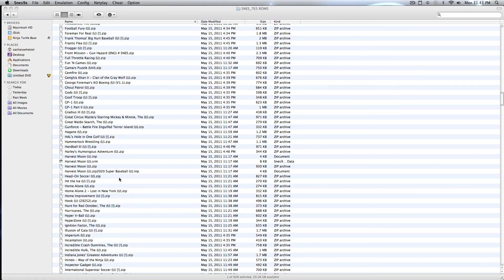Zaq and Friends play Hammerlock Wrestling (SNES 1994)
Scotty, Steve, and Zaq play Hammerlock Wrestling, another wrestling game hastily produced on one of the old systems. I suppose if we knew how to play these games properly it might be more fun, but from a pick up and play perspective, we just couldn't get into this one. Horrible hit box detection, like if your slightly above or below the person you'll just barely miss them with any of your attacks.